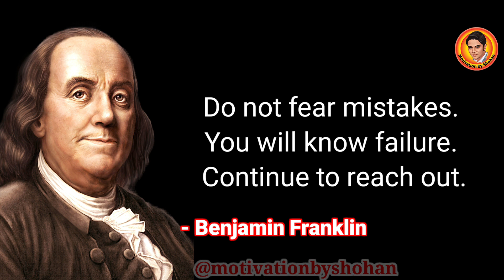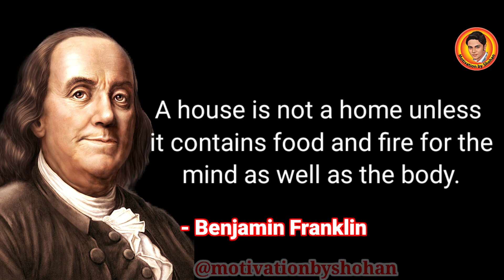Benjamin Franklin's Life Lessons Men Should Learn As Soon As Possible ✨ Motivational Video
Whether you're looking for inspiration, wisdom, or just a little motivation, Benjamin Franklin has something to offer. Don't miss this chance to learn from one of America's most respected historical figures.

This motivational video contains "Benjamin Franklin" quotes. This collection of quotations is made up of his best quotes, and we hope that his life quotes will inspire you to think about many things in your life. The quotes from "Benjamin Franklin" are well worth your time.

study
morning motivation
motivation 2023
powerful motivation
best study motivation
motivation compilation
motivation tips
gain motivation
video motivation
motivation advice
success motivation
motivational video
motivational speech